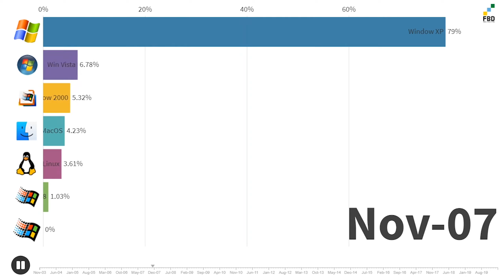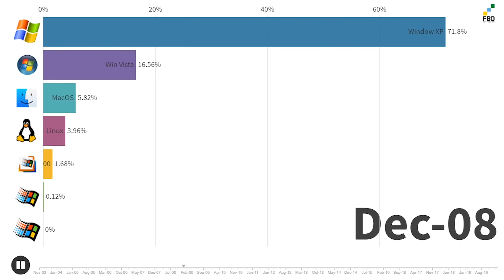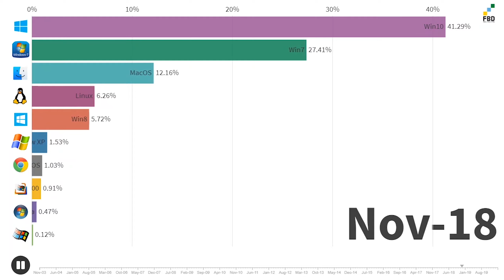Top 10 Popular Operating Systems 2003 to 2020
Timeline representation of Operating System's market share percentage on desktop computers and laptops, from 2003 to 2020 February